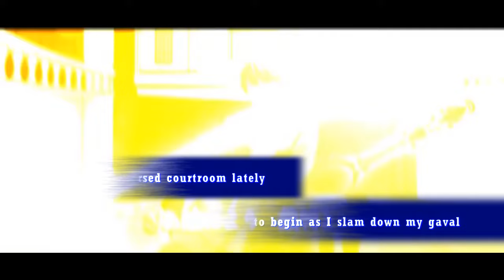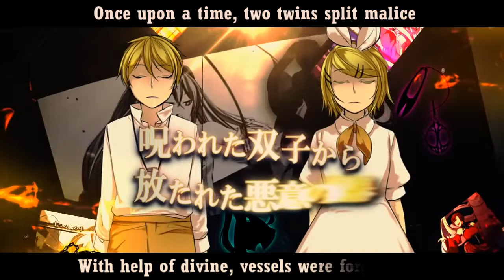【SYNTHESIZER V x 8】Seven Crimes and Punishments -English Version- 【SynthV Cover】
This took so long to do.

Anyway yeah I've been sitting on these lyrics for like 2 years and am now finally using them. Let's gooooooo

Credits:
Song: MOTHY/Aku-P
Art: Ichika
PV: Okiku
VSQX: ryusouta
Help With Speaking Parts: Icy
Cover: YoppyVU

Cast:
Allen Avadonia: Yuma
Sateriasis Venomania: Asterian
Banica Conchita: Solaria
Riliane Lucifen d'Autriche: Koharu Rikka AI
"Margarita Blankenheim": Feng Yi
Kayo Sudou: Qing Su
Gallerian Marlon: Kevin
Nemesis Sudou: Mai